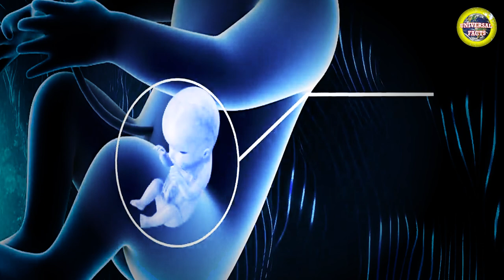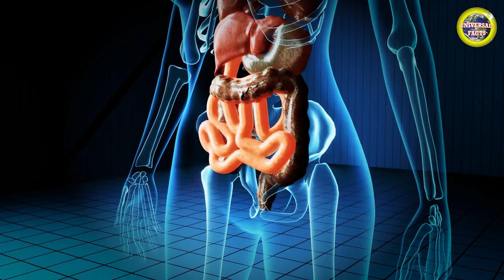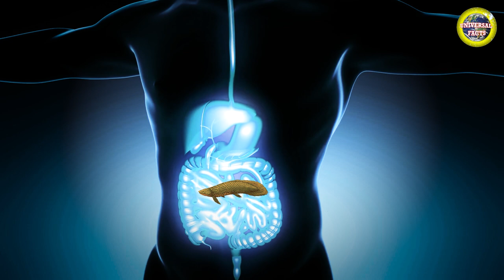शख्स के पेट में मिला जुड़वा भाई |Weird Things Found in Human Body| What is the weirdest thing found?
शख्स के पेट में मिला जुड़वा भाई |Weird Things Found in Human Body| What is the weirdest thing found?| Universal Facts

Weird things found living in the human body
Craziest Things Found in People's Bodies
Horrifying Things Found Living Inside A Human Body
Strangest Things Found in Human Bodies